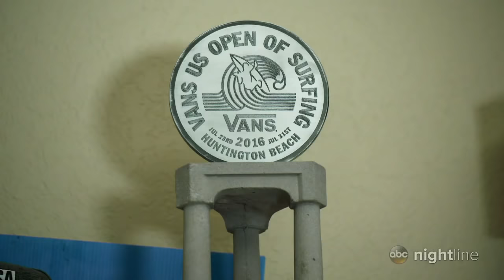Meet the youngest athlete to ever qualify for the World Surf League Championship Tour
Sixteen-year-old Caroline Marks began surfing at age 8 and won her first contest at age 10.